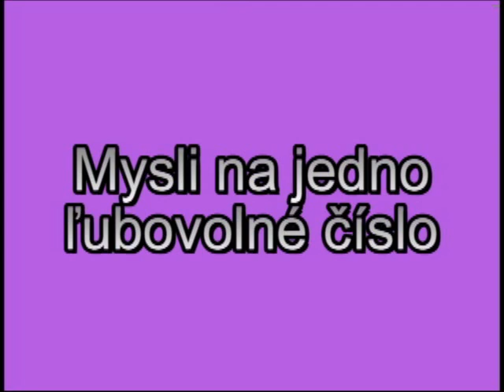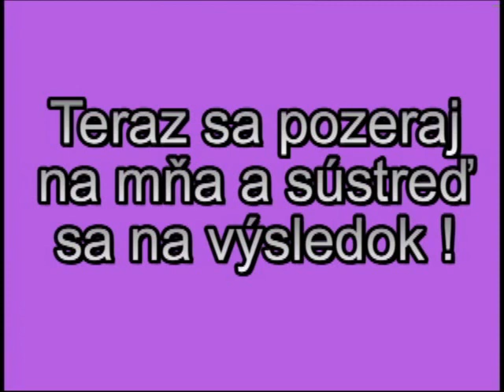Uhádnem tvoje myslené číslo!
Ak sa pohodlne usadíš a budeš spolupracovať, toto video uhádne tvoje číslo! Sadni si a skús si to :-)
Zdielaj!